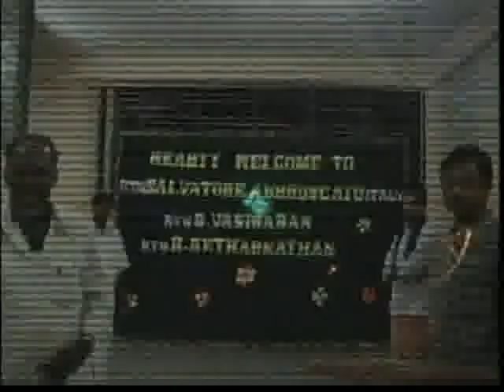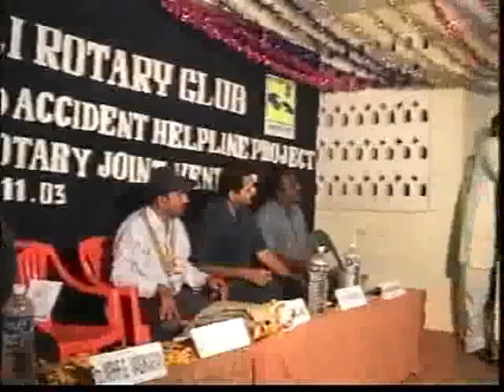India Distretti Rotariani